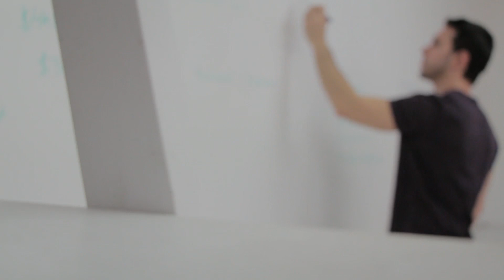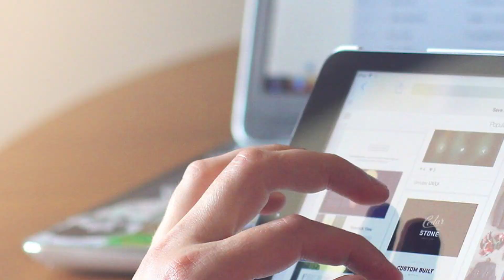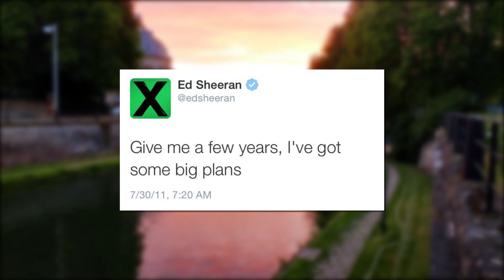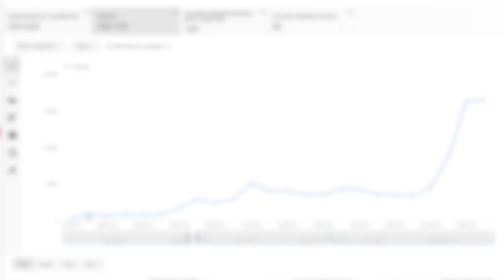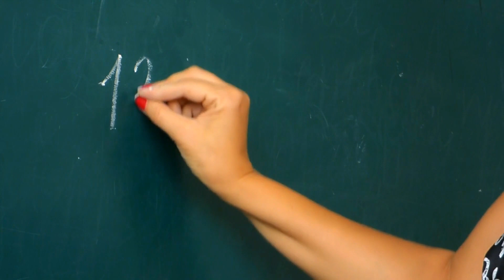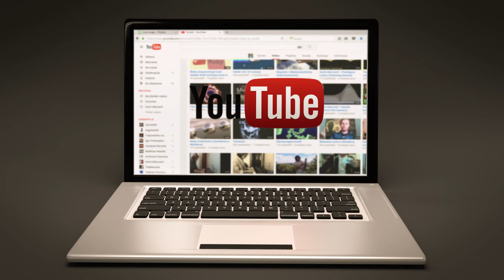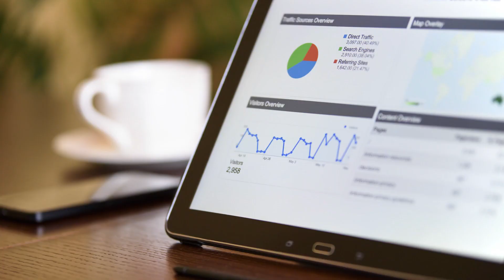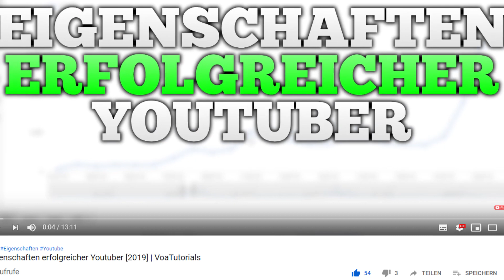5 Anzeichen, dass du Mal ein erfolgreicher Youtuber wirst! | VoaTutorials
Bis man auf Youtube erfolgreich wird, kann es dauern. Heute habe ich jedoch fünf Anzeichen für dich, dass du es eines Tages schaffen wirst ein erfolgreicher Youtuber zu sein. Viel Spaß mit dem Video!

Die Bücher:
Think and grow rich
Crushing it

Der Kanal VoaTutorials behandelt alles rund um die Themen Youtube SEO, Kanaloptimierung und Videooptimierung.

►Skype: Voatrex
Man kann mich auch in Steam kontaktieren oder einfach einen Kommentar schreiben, die lese ich auch meistens innerhalb von 24 Stunden :D

Wenn ihr auf Amazon über den Link einen Artikel kauft (oder einen anderen, nachdem ihr vorher mit meinem Link Amazon geöffnet habt), bekomme ich eine Provision von 1-12%, je nach Artikel. Die von mir verlinkten Produkte sind immer Empfehlungen, bedeutet Werbung. Das Nutzen meiner Links ist natürlich freiwillig, fühlt euch zu nichts verpflichtet :)